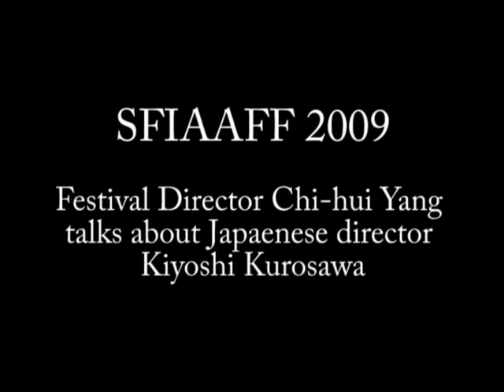Kiyoshi Kurosawa at the 2009 San Francisco International Asian American Film Festival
San Francisco International Asian American Film Festival Director Chi-hui Yang talks about Japanese director Kiyoshi Kurosawa and his films at the 2009 SFIAAF.  Films highlighted include Tokyo Sonata, Serpent's Path and Eye of the Spider.  The fim festival takes place March 12-22, 2009 in San Francisco